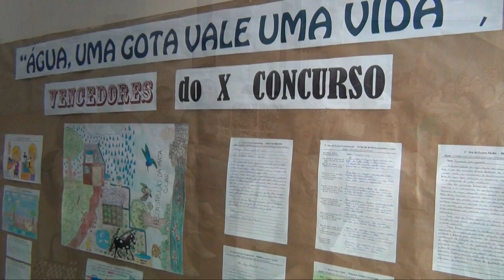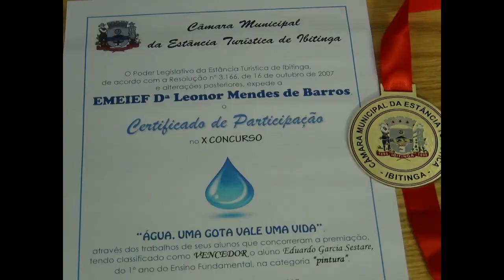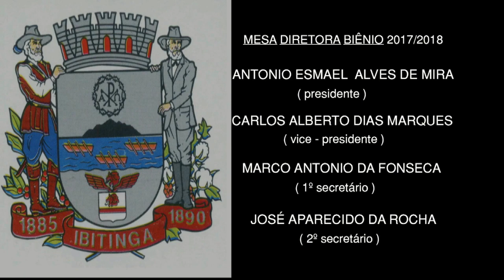Premiação X Concurso Água: uma gota vale uma vida - 28/09/2017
Assista à Sessão Solene de Entrega de Medalhas do X Concurso "Água: uma gota vale uma vida", realizada no dia 28 de setembro de 2017.

O concurso “ÁGUA, UMA GOTA VALE UMA VIDA”, criado pela Resolução nº 3.166, de 16 de outubro de 2007, é promovido pela Câmara Municipal em parceria com as escolas do município de Ibitinga.
O intuito da realização do Concurso é de levantar a discussão sobre a escassez da água no planeta e ajudar na conscientização das crianças de que é necessária a conservação da água potável, valorizando o meio ambiente.
A Câmara Municipal tornou pública a realização do X Concurso, convidando todas as Escolas do Município a participar.
As Escolas se engajaram no objetivo proposto: a promoção da conscientização da preservação da água potável, indo além do papel que lhe cabe como instituição de ensino, produzindo belíssimos trabalhos por seus alunos.
Inscritas as Escolas, os trabalhos foram aplicados aos alunos sob a orientação de seus professores, a quem destacamos como os promotores do evento, pois são suas palavras e ações que despertam o mundo das ideias de nossas crianças e adolescentes.
Cada escola seleciona 10 trabalhos de cada ano de ensino para serem avaliados pela Comissão Especial nomeada exclusivamente para o concurso, que julga com total desprendimento e dedicação, levando-se em conta na sua elaboração, beleza, criatividade e mensagem.
Dos belos trabalhos apresentados, a Comissão Especial seleciona um de cada ano de ensino como vencedores deste Concurso, os quais são apresentados no painel montado no Plenário da Câmara Municipal, sendo os demais classificados em ordem decrescente e alfabética e exposto na Solenidade para apreciação de todos.
Estes trabalhos permanecem expostos na Câmara Municipal à visitação durante o mês.
Os alunos autores dos trabalhos vencedores são convidados a receber sua premiação na Sessão: Medalha e Diploma do Concurso “Água, Uma Gota Vale Uma Vida”.
Simbolizando a importância da água que gera a vida, lhes são entregues mudas de condimentos para serem cultivadas por suas mãos, que passarão a ser um sinal de vitória entre as muitas que alcançarão ao longo de suas vidas.